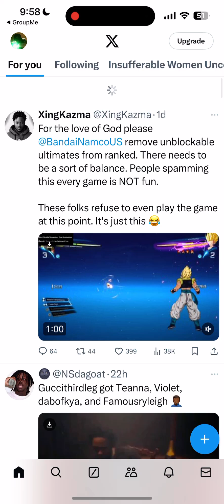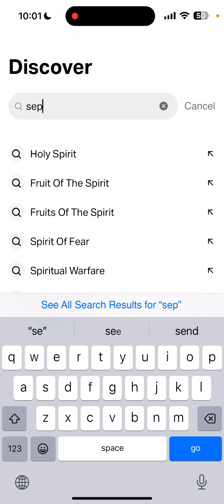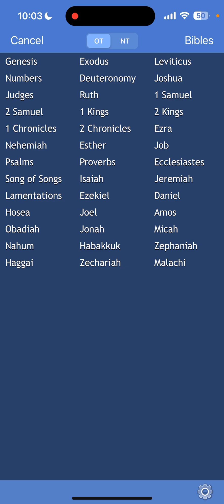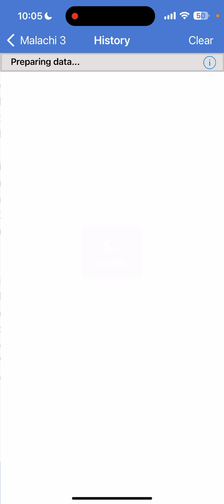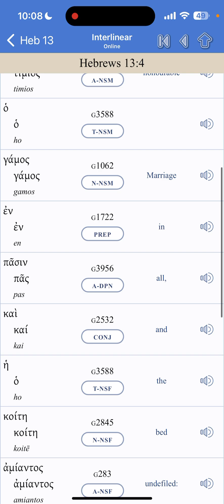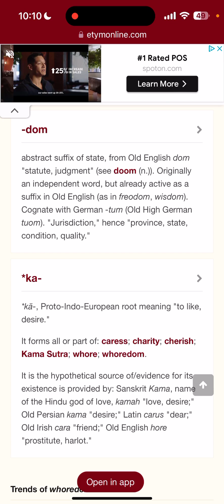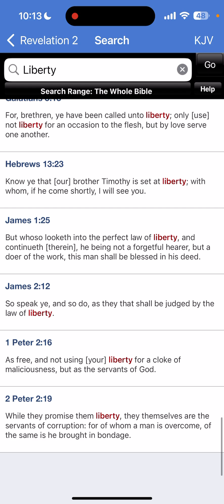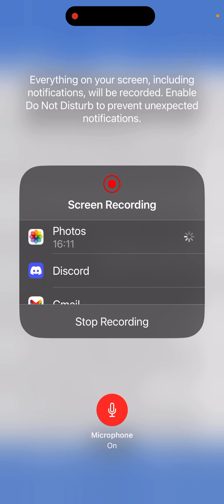The Small Hat More Like Pimp Hat